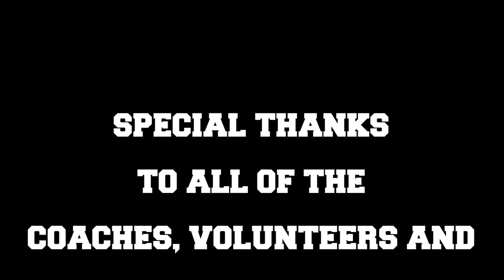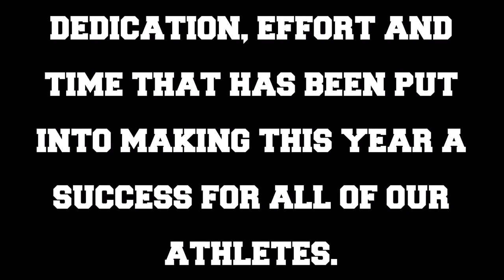2016-17 Metea Valley Special Olympics Highlight Film